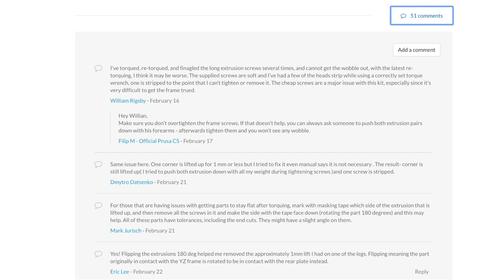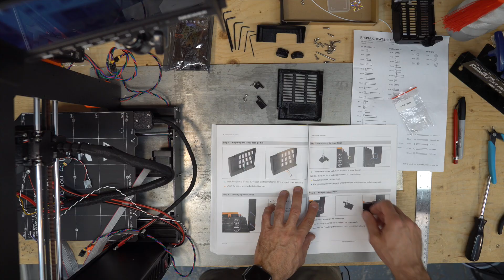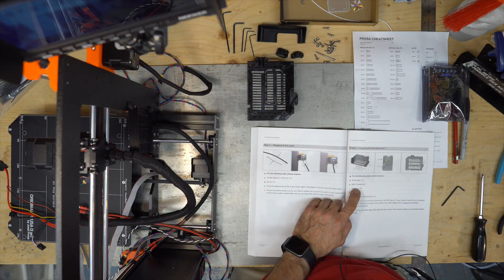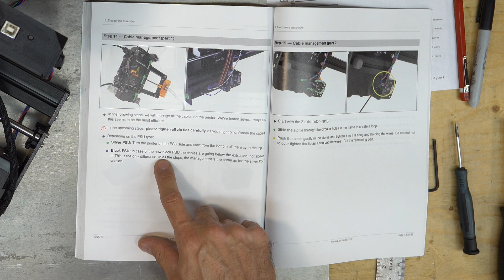Prusa Assembly Part 9 (Chapter 8)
In this video, I assemble my new Prusa MK3S printer.

You can follow along in Chapter 8 of the Prusa assembly manual. I give you some of my tricks to make it easier for you.

Another excellent resource is the online manual from Prusa, see the link below, if you have a problem on a step, read the comments for that section, they can be handy.

My gear :
Amazon US (Commissions Earned):
Filament used PETG MG Chemicals 3D Printer model 3DP-11-ATL
3D Printer Monoprice Select Mini V2
Camera Sony A6300
Sigma Lens 30mm F1.4
Neewer 7" Field Monitor
Neewer Accessories
SanDisk Extreme 64GB SDXC UHS-I Card
Manfrotto Compact Tripod
IMDEN Omnidirectional Condenser Lavalier Microphone
Flush cutter
Deburring tool (brim cutter)
Long Nose Pliers

Amazon Canada (Commissions Earned):
Filament used PETG MG Chemicals
3D Printer model 3DP-11-ATL
3D Printer Monoprice Select Mini V2
Camera Sony A6300 Kit
Neewer Accessories
Manfrotto Compact Tripod
Flush cutter
Deburring tool (rim cutter)
Long Nose Pliers

Hi, I'm Frank my channel is all about 3D printing. I can't get enough of my  3D printer. I make everything and anything out of 3D filament (PLA, PETG and more). As I say a printer that is not printing is a missed opportunity.

I'll be doing electronics, mechanics, computer engineering, DIY, reviews and tutorials.